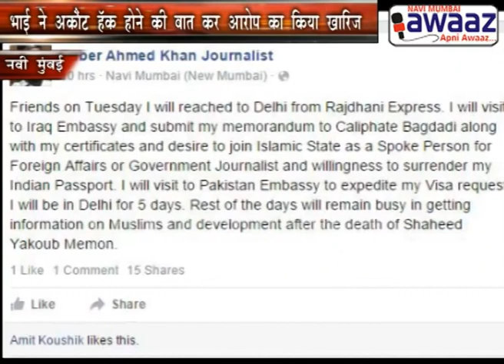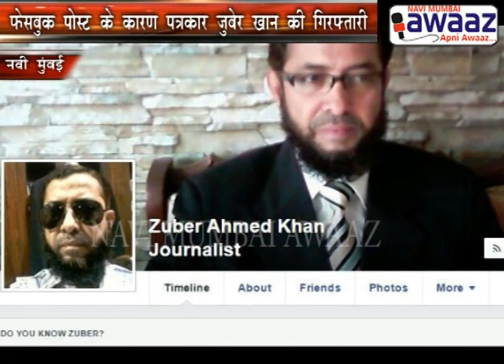Navi Mumbai Awaaz - Zuber Khan Is Controversy